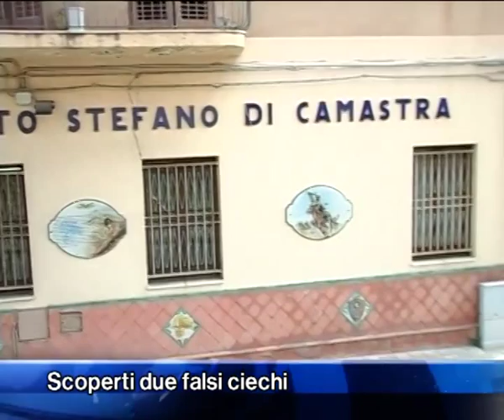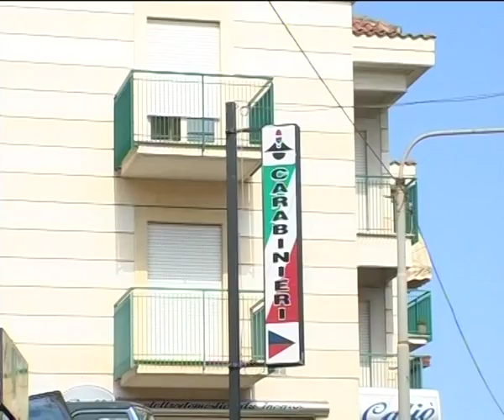Santo Stefano di Camastra - Scoperti due falsi ciechi